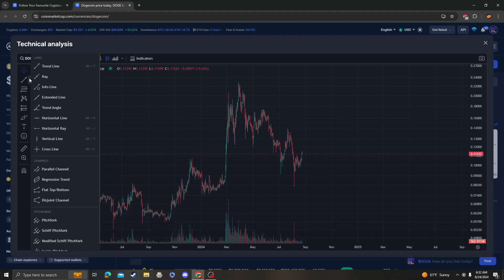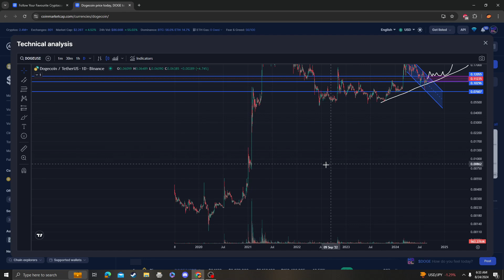DOGECOIN DOGE CRYPTO, PRICE PREDICTION, TARGETS, ANALYSIS AND OPINION TODAY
BTC Coinbase address:
3QgnynZHwhRLMxb5b8acbMqtQunsLHsiEE